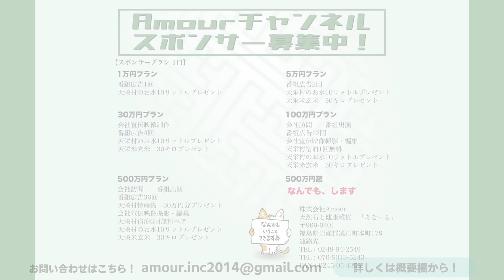これを見たあなたは一気に覚醒します。ゆるゆる瞑想実演の巻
シャンタンアートや
健康雑貨・天然石
地球防衛軍商品は以下から購入できます。

応募条件

条件

沢山の方の

ameblo